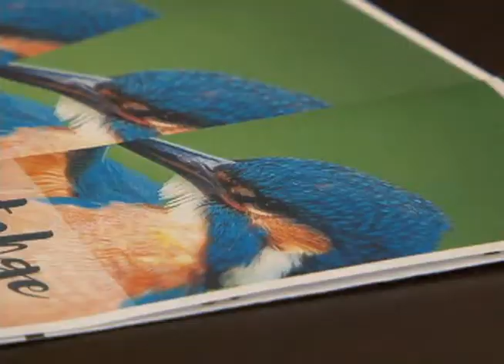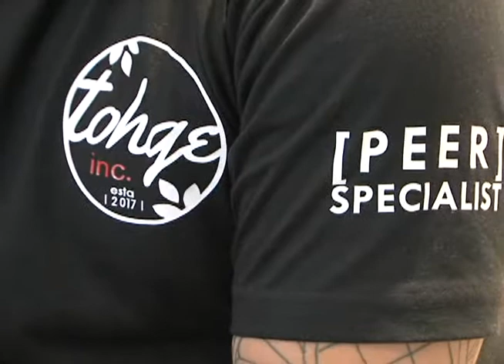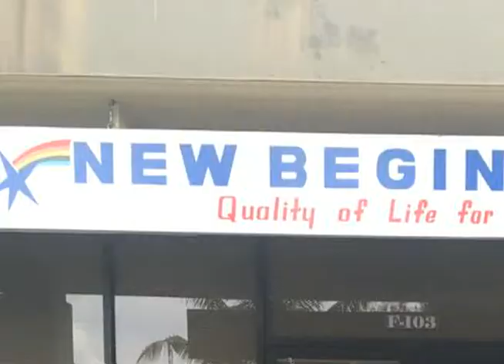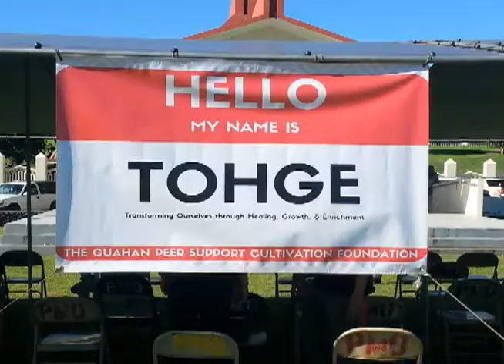Inside TOHGE Guam: wellness, recovery and peer support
It's a non-profit organization whose vision is optimal quality of wellness for all. The Transforming Ourselves Through Healing Growth and Enrichment (TOHGE) organization serves as a Guahan peer support cultivation foundation.